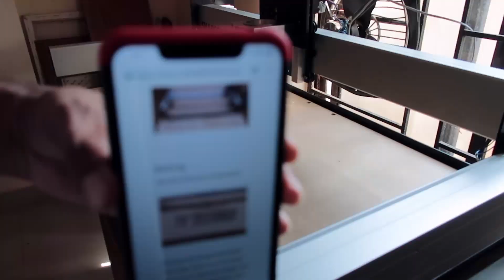Aurelia Guitars - Carbide 3D Shapeoko XL Assembly and Test Run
A short version of assembling my Carbide 3D Shapeoko Xl 2019 model.